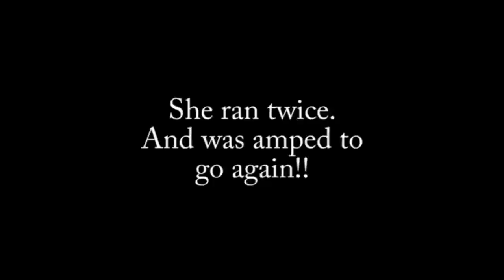Risa Lure Coursing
Risa's second outing lure coursing. She was SO happy to have the chance
to run free and chase again. Silly mutt dragged me to the center of the
field ready and raring to go! I only filmed her first run. It was fun
to just watch her enjoy herself for the second.